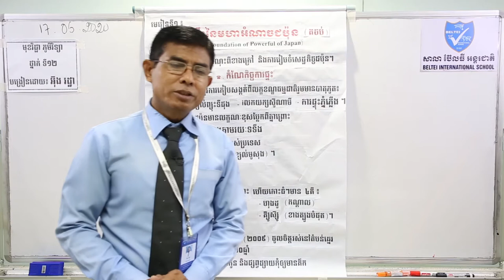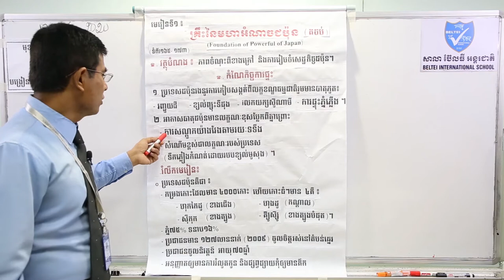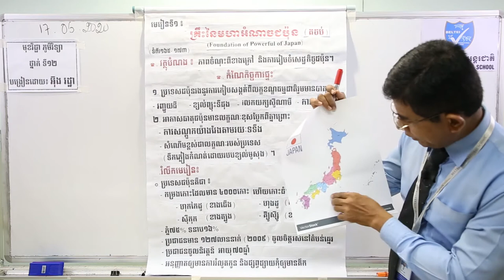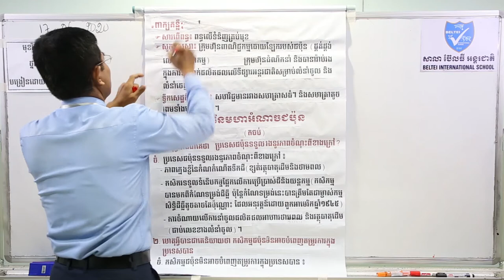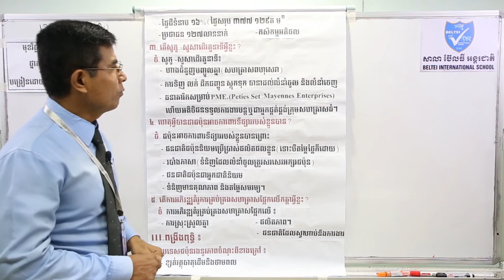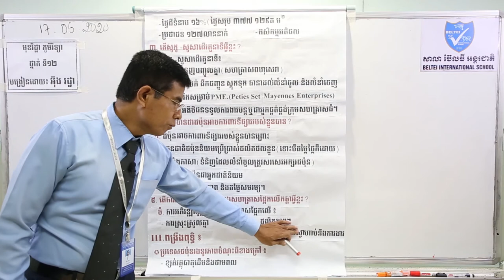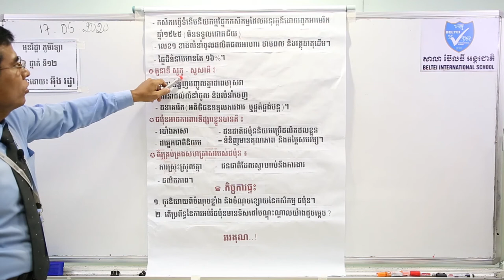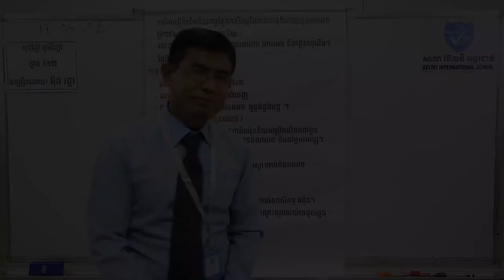12. G12- ភូមិវិទ្យា- មេរៀនទី១ គ្រឹះមហាអំណាចជប៉ុន (ត) (BELTEI)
ថ្នាក់ទី១២
មុខវិជ្ជា: ភូមិវិទ្យា
ជំពូក៧ មេរៀនទី១ គ្រឹះមហាអំណាចជប៉ុន (ត) (ទំព័រ១៦៥-១៧៣)